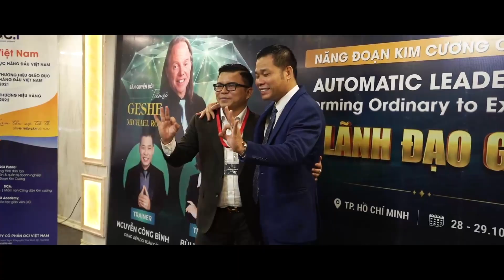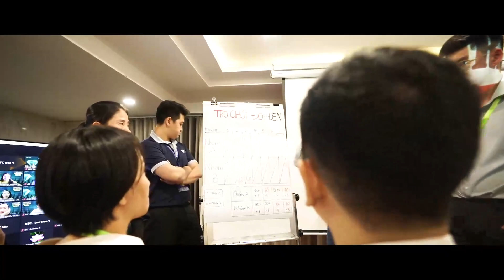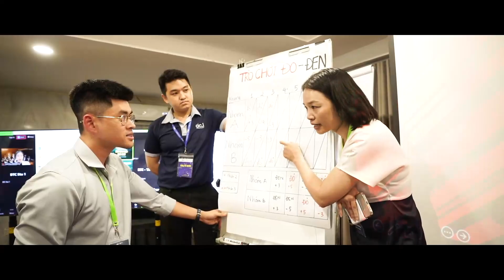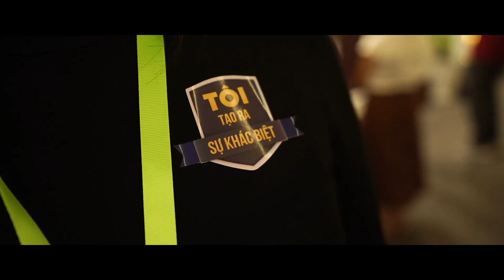NĂNG ĐOẠN KIM CƯƠNG CẤP ĐỘ 8: AUTOMATIC LEADERSHIP - NHÀ LÃNH ĐẠO GIẢ KIM| DCI Việt Nam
Ngày 28-29/10/2023 vừa qua đã diễn ra chương trình Năng Đoạn Kim Cương Cấp độ 8: "AUTOMATIC LEADERSHIP - NHÀ LÃNH ĐẠO GIẢ KIM" vô cùng sôi nổi, máu lửa & không kém phần lắng đọng. DCI Việt Nam thân mời mọi người cùng xem lại những khoảnh khắc tuyệt vời tại chương trình này!!!

➨ THEO DÕI KÊNH DCI VIỆT NAM ĐỂ LUÔN ĐƯỢC CẬP NHẬT NHỮNG VIDEO MỚI NHẤT